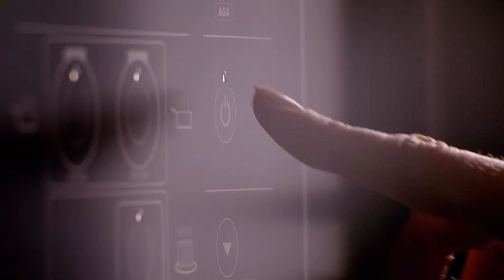aga totalcontrol 30sec 011 belgium